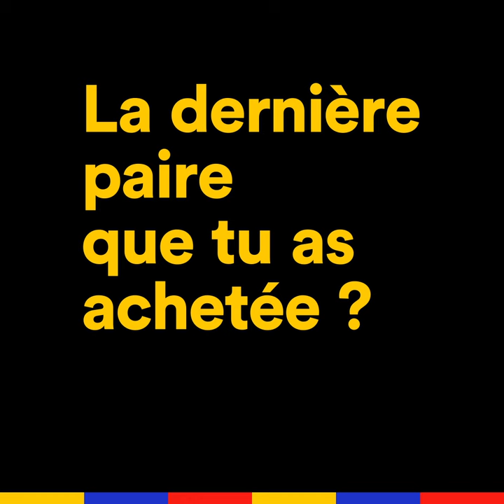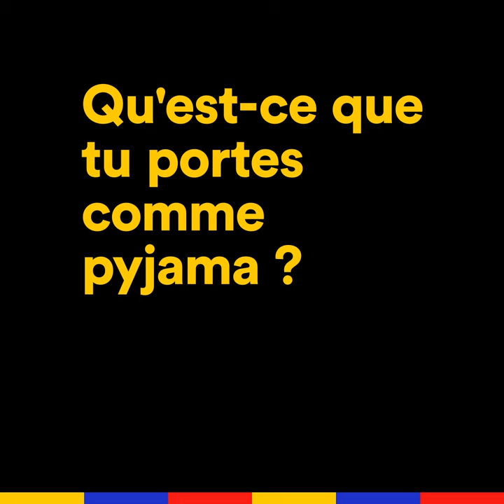Koba LaD - Survet' Nike, K-Way Quechua et claquettes chaussettes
Le Total Look de Koba LaD, c'est carré !